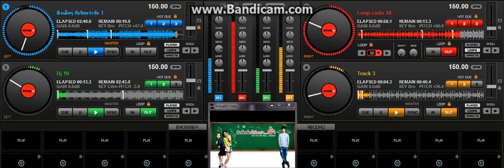สิ่ง รักๆ ที่ เรียก ว่า เล็ก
เออ